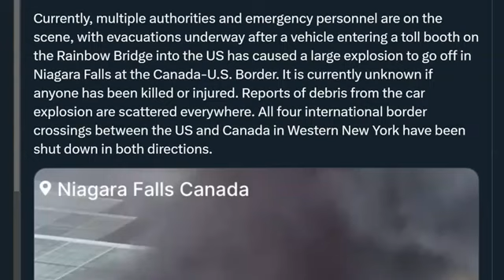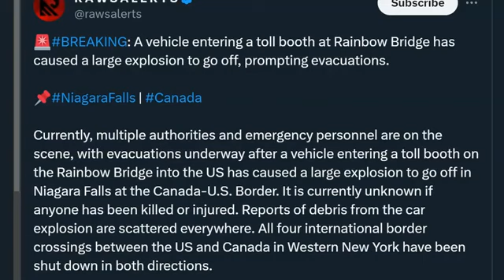EXPLOSION at US-Canada Border Shutting Down Border !!!